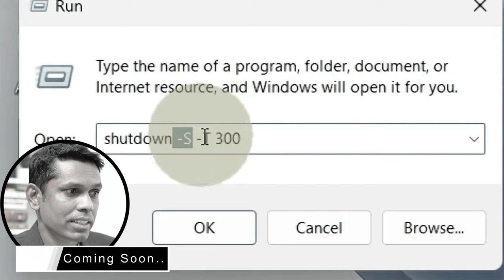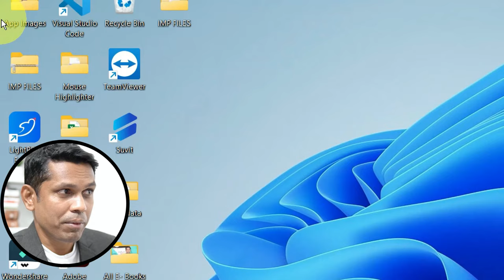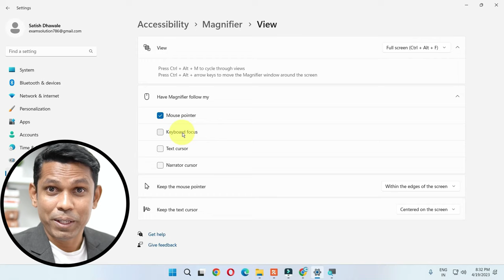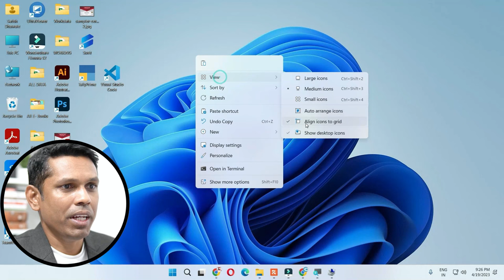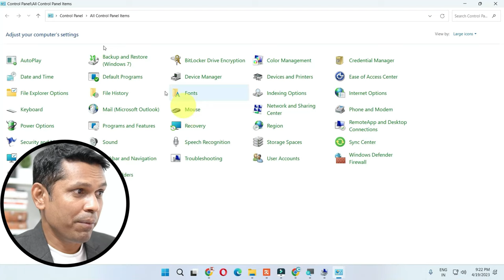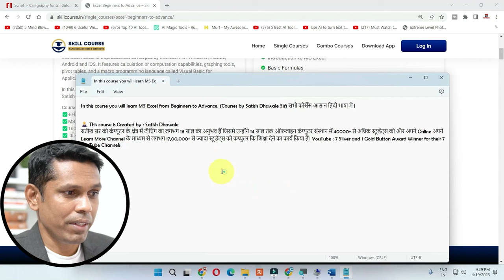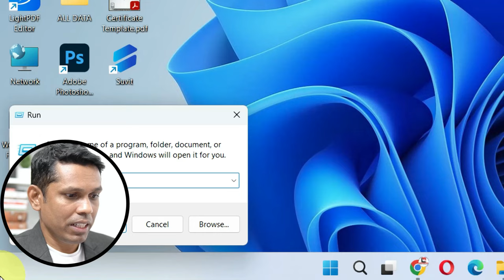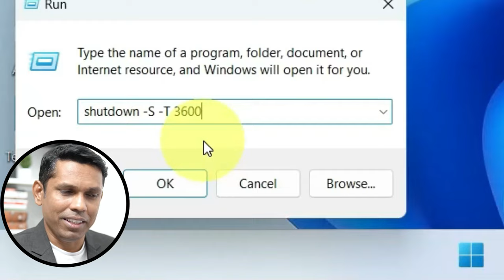Top 11 Windows Features You Must Start Using From Tomorrow. Windows 11 tips and Tricks 2024.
In this video we have explained tips of windows 11 which will help you in your daily work. Please watch the video till the end to know all the important tips of windows 11.

Time Stamps :
0:00 - Introduction
0:46 - Windows 11 Tip No.1
1:43 - Windows 11 Tip No.2
2:23 - Windows 11 Tip No.3
4:25 - Windows 11 Tip No.4
5:32 - Windows 11 Tip No.5
6:49 - Windows 11 Tip No.6
8:16 - Windows 11 Tip No.7
9:35 - Windows 11 Tip No.8
11:04 - Windows 11 Tip No.9
12:35 - Windows 11 Tip No.10
13:09 - Windows 11 Tip No.11

Course Features :
✅ PDF Shortcuts
✅ Course Completion Certificate
✅ Instant Access